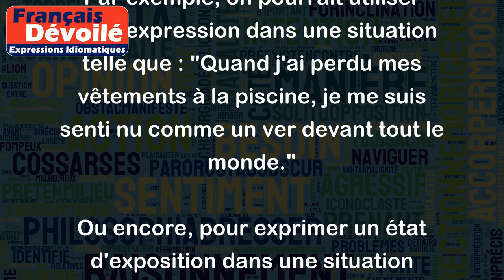Nu comme un ver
L'expression "nu comme un ver" signifie qu'une personne est complètement dévêtue, sans aucun vêtement sur elle.
Cette expression est souvent utilisée de manière métaphorique pour exprimer une vulnérabilité extrême ou un état de grande exposition, tel qu'on pourrait l'être si l'on se retrouvait sans défense face à une situation difficile ou une critique acerbe.
Par exemple, on pourrait utiliser cette expression dans une situation telle que : "Quand j'ai perdu mes vêtements à la piscine, je me suis senti nu comme un ver devant tout le monde."
Ou encore, pour exprimer un état d'exposition dans une situation professionnelle : "Quand j'ai dû présenter mon projet à mon patron, je me suis senti nu comme un ver, je n'avais aucune idée de comment il allait le recevoir."